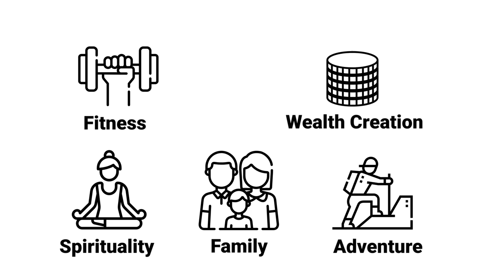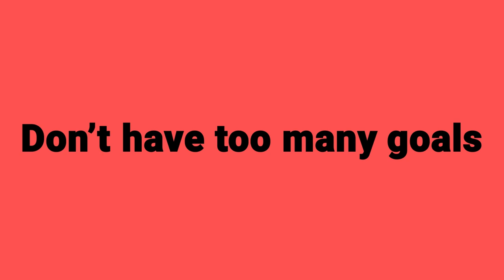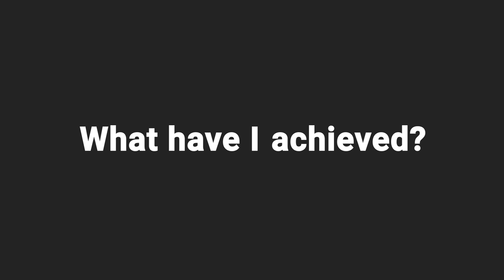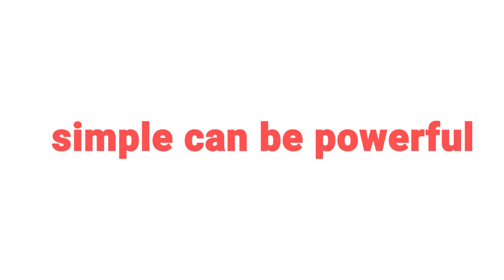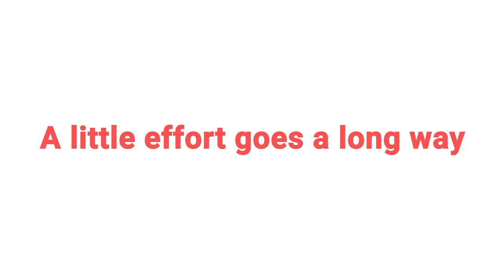How to have the best year ever! | Property Hub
It’s a new year, which is the perfect time to wipe the slate clean, get clear on your goals and embark on your best year ever!

But, how are you going to achieve those goals?

And more importantly, how will you know when you’ve completed those goals?